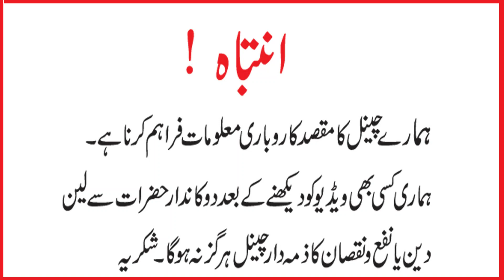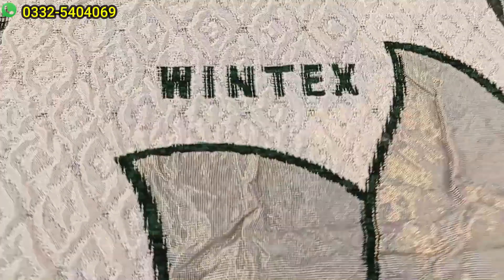Bedding Sets in Pakistan with Prices | Bridal & Casual | Wedding Bed Sheets – Online Delivery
Shop Address:
Makkah Foam Bedsheet,
Makkah Plaza,
C-283 Basement,
Trunk Bazar, Rawalpindi